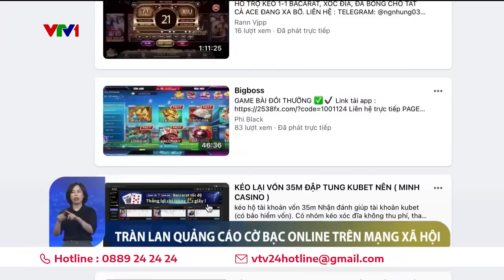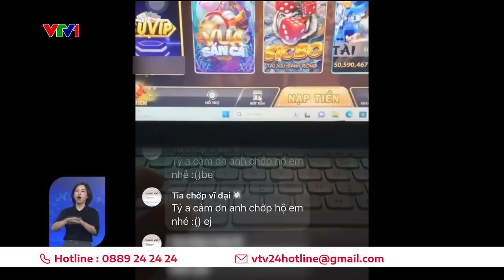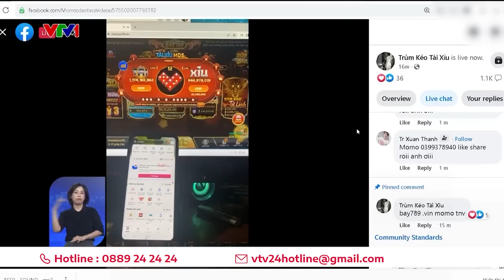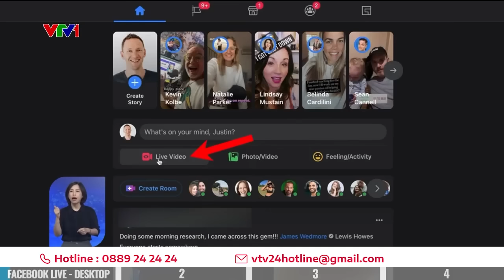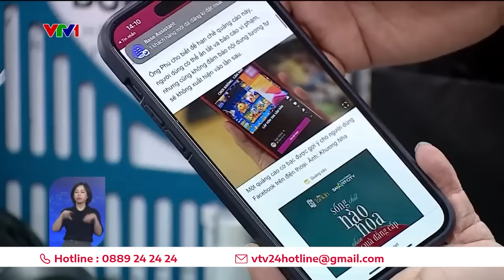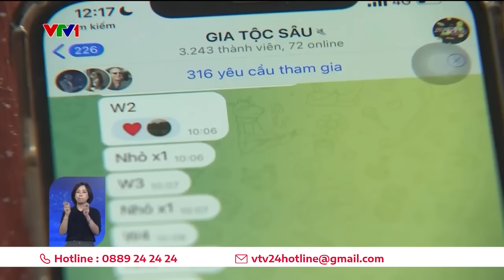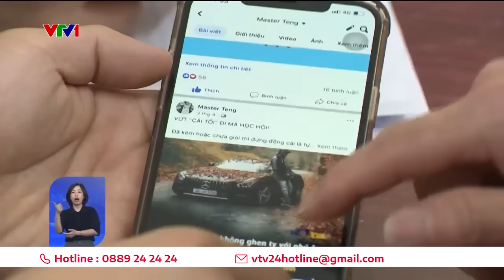Livestream, quảng cáo đánh bạc tràn lan trên mạng: Vì sao khó kiểm soát? | VTV24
Gần dây một streamer có tiếng đã tổ chức các cược trực tuyến dưới hình thức đua vịt, đua chó ảo trên kênh của mình. Ngoài ra kênh youtube của người này còn công khai quảng cáo cho các trang cá cược.

Bên cạnh đó người dùng cũng rất dễ dàng gặp các quảng cáo bài bạc khác trên mạng. Dù các mạng xã hội, cơ quan chức năng đã áp dụng nhiều biện pháp kiểm soát nhưng vì sao những nội dung đánh bạc này vẫn tràn lan?